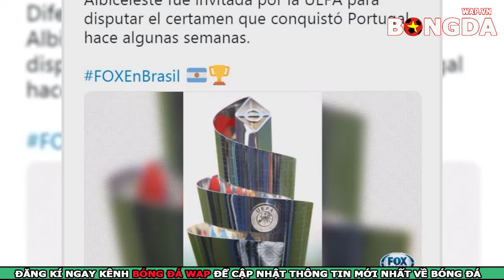Tin Bóng Đá Ngày 9/7: Chuyển nhượng Pogba giảm lương sang Real,MU nhận tin dữ từ Sanchez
🔥Tin Bóng Đá 9/7 : Argentina được mời tham dự uefa Nations League.ĐTVN gặp khó trước vòng loai WC.
🔥Tin chuyển nhượng 9/7:Pogba chấp nhận giảm lương để sang Real, sếp Paris Saint Germain xác nhận Neymar có thể ra đi, MU nhận tin dữ từ Sanchez
 Bóng Đá Wap.Chúng tôi luôn cập nhật tin bóng đá hôm nay, tin bóng đá mới nhất, tin chuyển nhượng bom tấn trong 24h qua, cùng cac tin tức thể thao 24h.

✔️Xem tin bóng đá, lịch thi đấu kết quả bóng đá tại đây